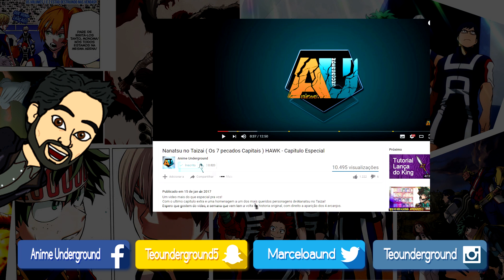Boku No Hero Academia (My Hero Academia) Heróis da Classe 1-A ( Parte 2)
E finalmente a segunda parte do video com os aprendizes de heróis do anime Boku No Hero Academia Ou My Hero Academia.
Neste vídeo conheça melhor os outros 10 aprendizes de Heróis da Academia U.A.
Quais suas peculiaridades ou individualidades, seu nome e traje de herói.
Tudo sem dá muitos spoilers sobre a trama de cada um.
Então se gosta de Boku No Hero Academia ou se ainda não conhece assista ao vídeo que tenho certeza que você ira gostar, e deixe sua opinião nos comentários!
E se não viu assista a primeira parte também!

Link animes Orion ► animesorion.net